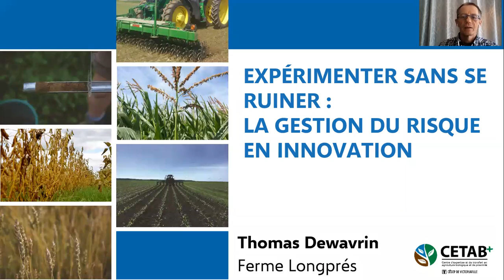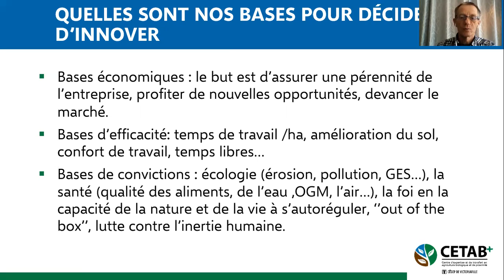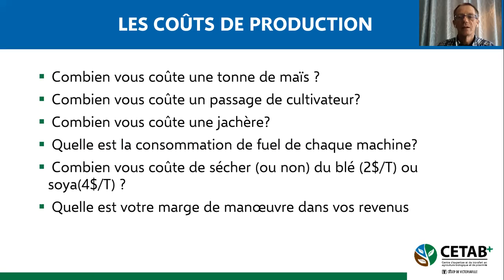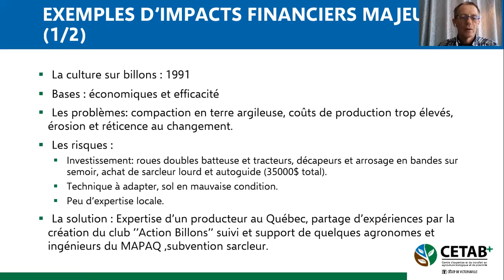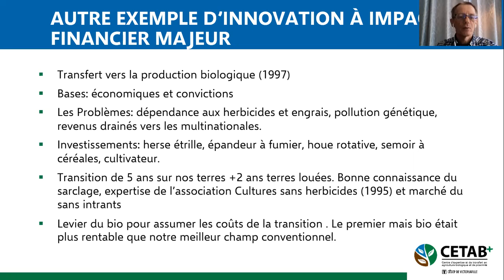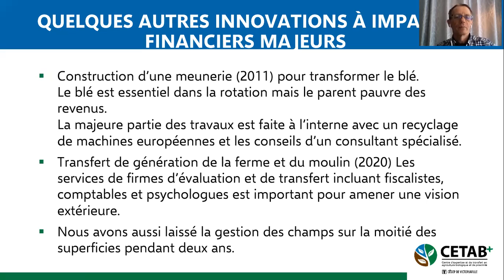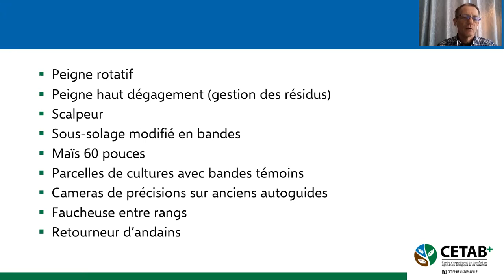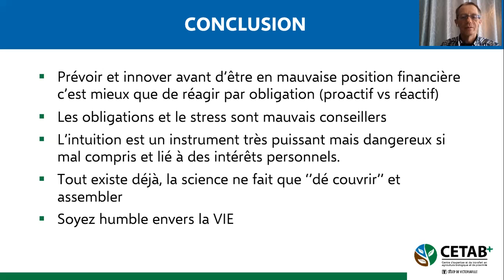Expérimenter sans se ruiner: la gestion du risque en innovation (Thomas Dewavrin)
Présentation de Thomas Dewavrin, producteur à la Ferme Longpré, au Colloque Bio pour tous! 2021 le 17 février